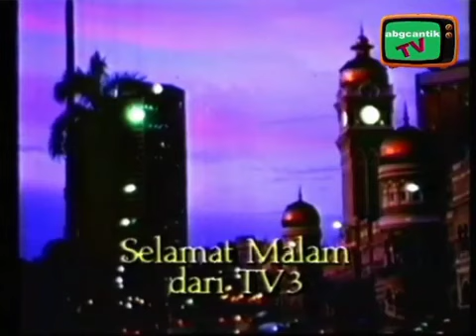Slaid Penutup Siaran TV3 (1985) Reversed